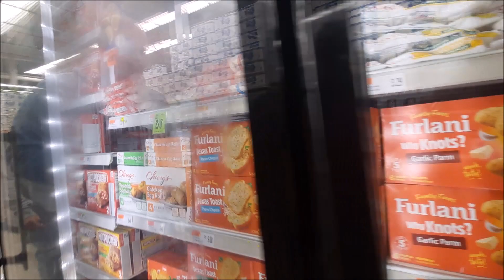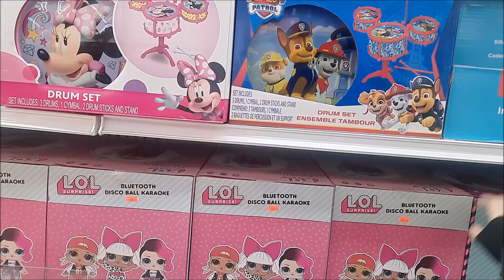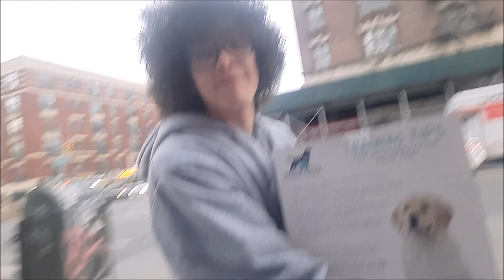March Grocery | Back To Western Beef | Day In The Life | Vlog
Welcome to my description box where you can find all the links I mention on today's video or any video. Hope you enjoy this vlog. Also if you like what you see don't forget to hit the sub button too. As well as the bell so you know when I upload a new video or go live.

Get one month free when you use my link

Here are youtubers I talked about and check them out:

Plus many more that can't added
Here are Channels I watch for my fitness/workout:

Thank you I am forever grateful God Bless You
Amazon Finds:
Mouthwash I like Thera Breath
Toothpaste I like Arm & Hammer
My bedframe
Makeup wipes I like
Get $10 welcome bonus when you sign up and shop with my link.
Like to save money when shopping sign up with ibotta. Get money back on products you buy. Plus online shopping as well.